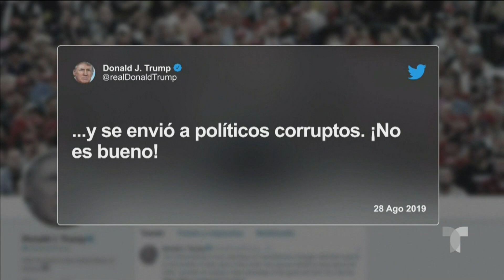Donald Trump ataca duramente a Puerto Rico ante llegada de Dorian | Al Rojo Vivo | Telemundo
Mientras los puertorriqueños se preparan para un nuevo fenómeno atmosférico, Donald Trump no cesa sus ataques hacia la isla.